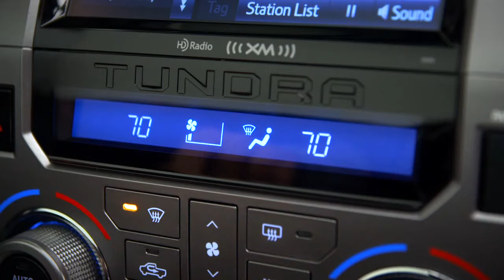Tundra How To Defogging Windows and Mirrors 2014 Toyota Tundra